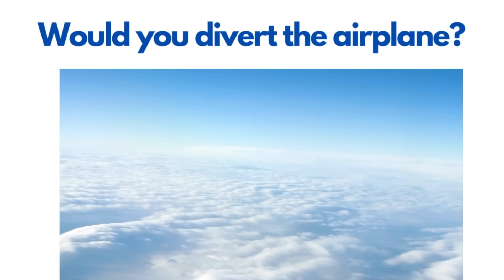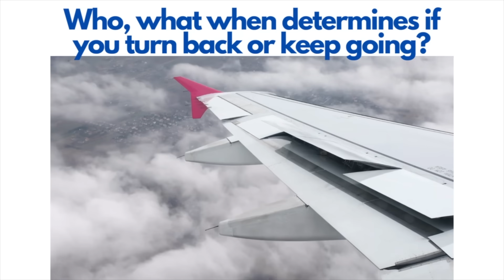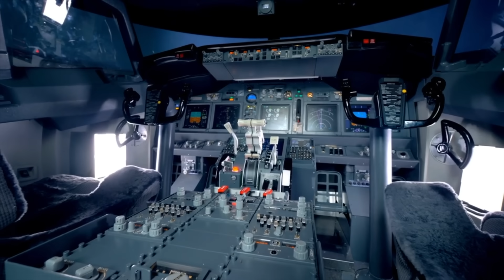Airline Pilot Answers Your Most Asked Questions About the Airplane (Part 6)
Airline pilot answers your most asked questions about the airplane in our Pilot Series Part 6. Question 1 is Has turbulence gotten worse with environmental changes. He answers more questions about the airplane in this travel tip video.